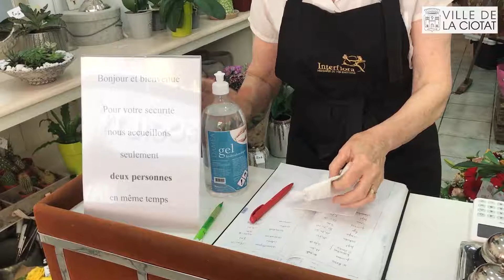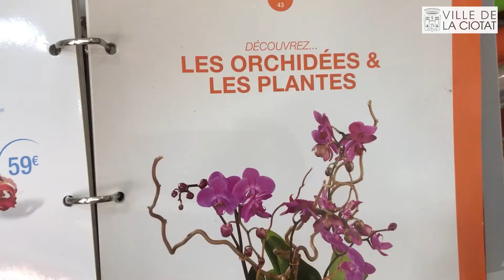Deconfinement | Les commerces du cœur de Ville vous rouvrent leurs portes | Fleurs à foison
Deconfinement | Les commerces du cœur de Ville vous rouvrent leurs portes

Nos commerçants ont rouvert leurs portes et ont pris les mesures nécessaires pour vous accueillir dans les meilleurs conditions.

Après ces deux mois de fermeture imposées par le confinement nos commerçants ont besoin de nous plus que jamais !

N'hésitons pas à consommer chez eux tout en respectant bien les gestes barrières pour le bien de tous !